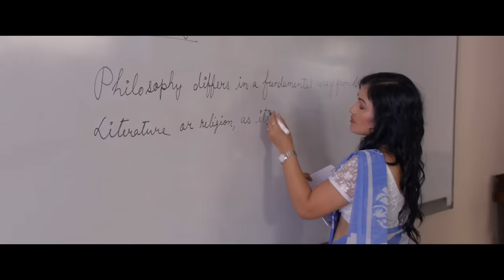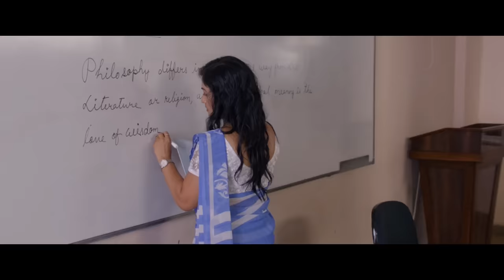Bandhu | Superhit Assamese Film | Clip | Watch full movie on REELDRAMA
Feature Film : Bandhu
Artists : Nayan Nilim, Vivek Bora, Bonny Deori, Rachana Dashrath
Direction : Tridib Lahon

Watch a wide array of Assamese films, short films, web series, theaters, various shows, and masterclass.
ReelDrama - The one-stop destination of Assamese entertainment.

Amazon Firestick